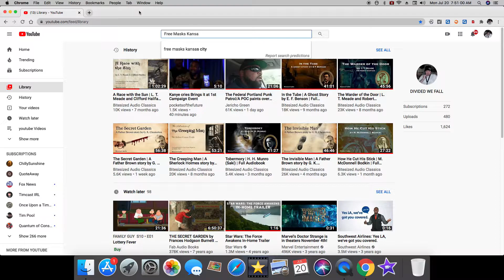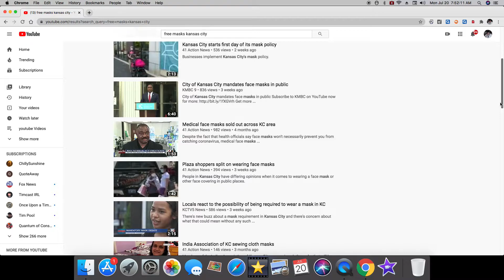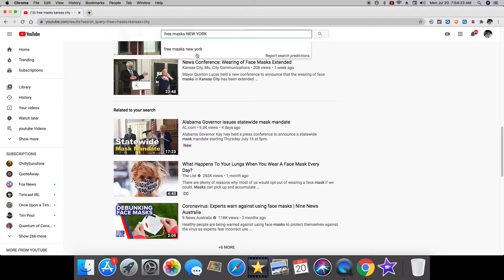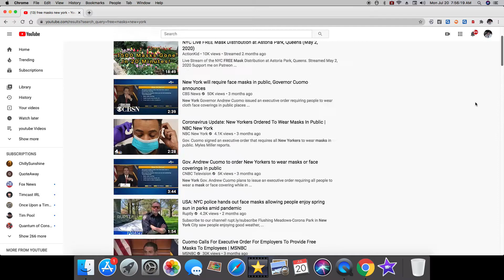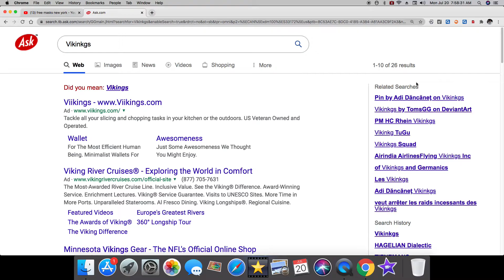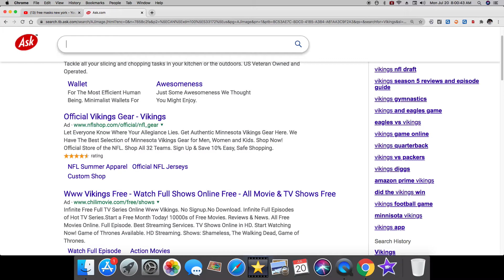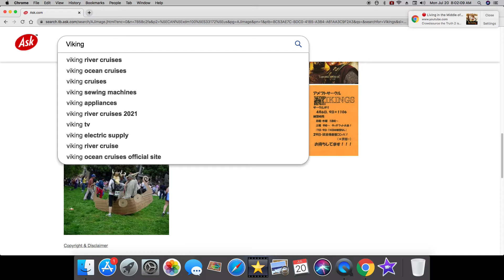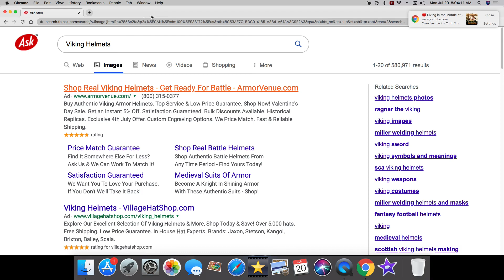Mandela Effect Vikings, NO Horns on Helmet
SCAMDEMIC, Plandemic, SHAM DEMIC, SHUT HER DOWN NOW! on the Good Foot Lollipop